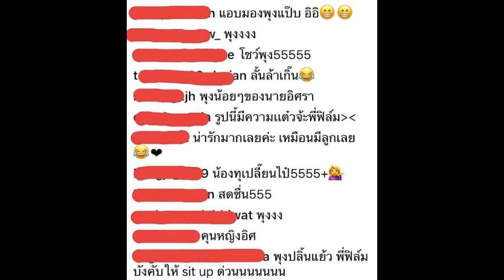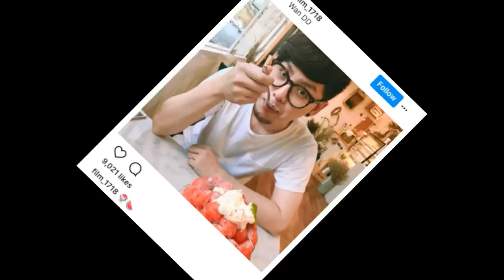เมื่อ “ฟิล์ม” ภรรยาแกล้ง “ทอม Room 39” ด้วยวิธีนี้ แฟนคลับแห่คอมเมนต์สนั่น!!